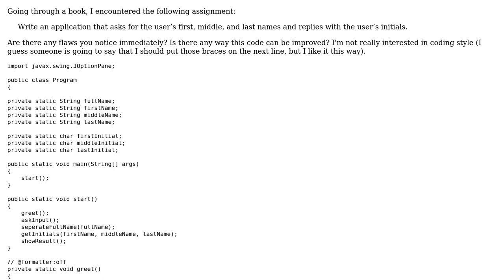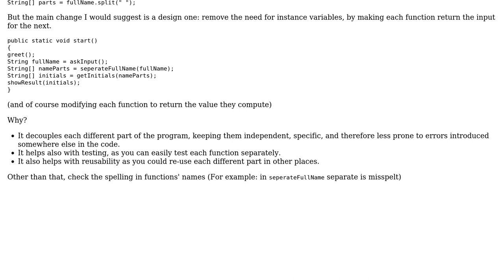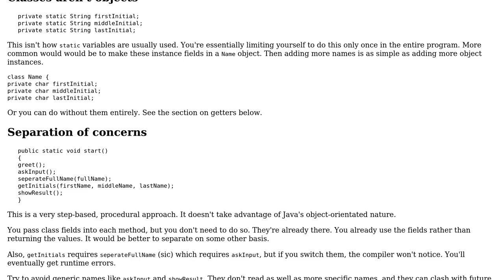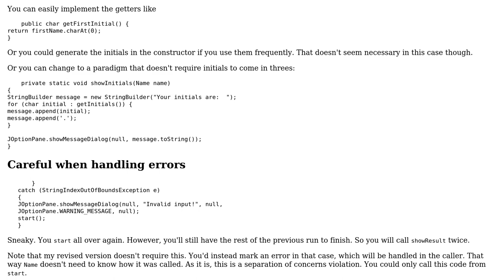Code Review: Get initials from full name (3 Solutions!!)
Code Review: Get initials from full name

With thanks & praise to God, and with thanks to the many people who have made this project possible! | Content (except music & images) licensed under CC BY-SA | Music | Images & others | With thanks to user Sebastian user Quill user mdfst13 user Maxim user jacwah and the Stack Exchange Network Trademarks are property of their respective owners. You are responsible for your own actions.